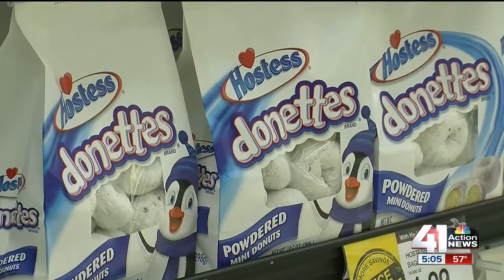Hostess products flying off shelves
Wherever you find your Hostess goods sitting on shelves, chances are they won't be sitting there for long.